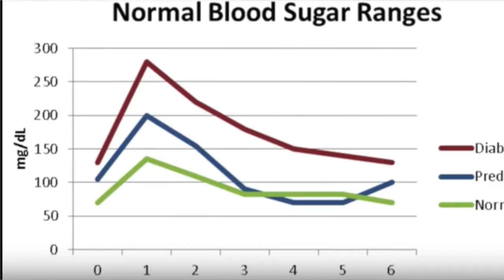Avoid Afternoon sugar crash and Late night cravings |How to beat insulin crash and night snacking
Avoid the afternoon sugar crash with these simple steps to control your insulin to prevent such crashes. Also, how to avoid the late night snack cravings that can ruin your diet.